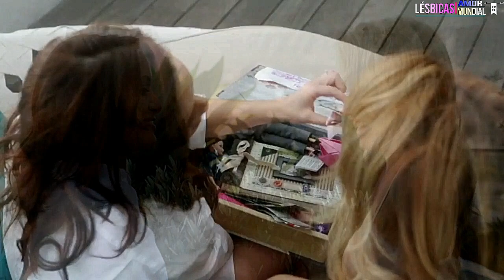10 CURTAS METRAGENS LÉSBICOS INTENSOS - VAI PERDER?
O que acha de parar agora e conferir essa lista maravilhosa de curtas lésbicos tudo aqui na própria plataforma do you tube?

CURTAS DO VÍDEO